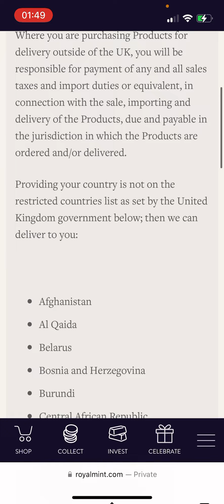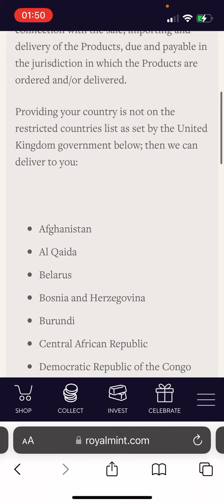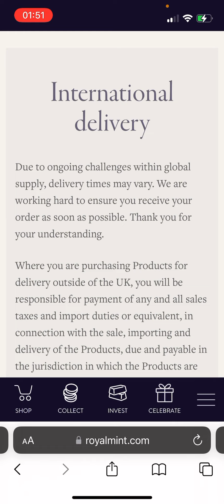Russia, North Korea, Al-Qaeda and ISIS are banned from buying Gold and Silver Bullion from…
Many countries and some organisations cannot buy their gold and silver bullion from the Royal Mint. Including Vladimir Putin or Russia, Kim Jong Un of North Korea and yes - members of ISIS / ISIL and Al-Qaeda too.

I’m not sure if the Russia ban was in place before the war in Ukraine / special operation but it sure is now.

I though this was quite interesting as I was perusing the Royal Mint's website researching for another video.

I am posting precious metals content regularly with the aim of building a community spirit of stackers here on YouTube.

If you are watching my video you may be asking questions such as the below... (I try to answer these on other videos!).

22 carat gold vs 24 carat gold?
How to make money?
Is silver a good Investment?
Should I buy a Britannia?
Britannia vs Sovereign
Is gold a good investment?
Should I buy silver now?
Where to buy gold
How to buy physical gold UK
Investing in silver for beginners
Investing in silver UK
Investing in gold UK
Investing in silver coins
Investing in gold coins
Investing in silver bullion
Investing in gold bullion
Investing in silver and gold
Investing in silver and gold for beginners
Investing in silver bars
Silver prediction
Gold prediction